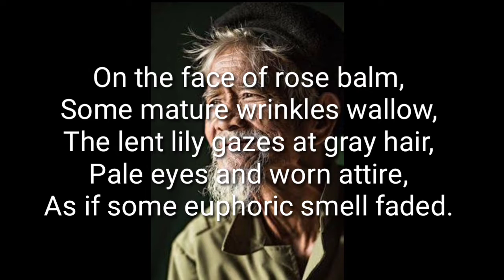Joy Within Fear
Poem & Voice by:- Rajbanshi Manmohan
Edited by: Sonu Patra
Coordinated by: Sunil Dutta Biswal